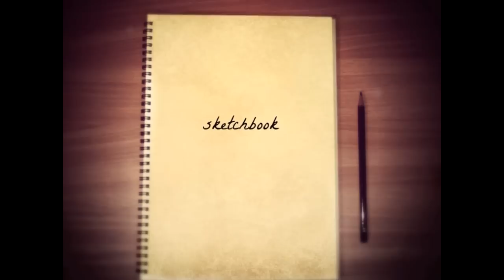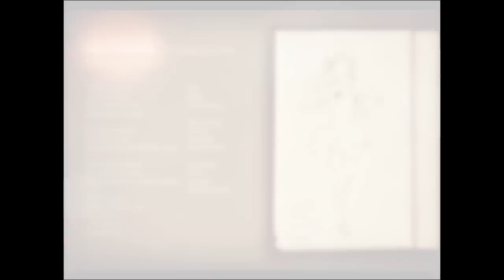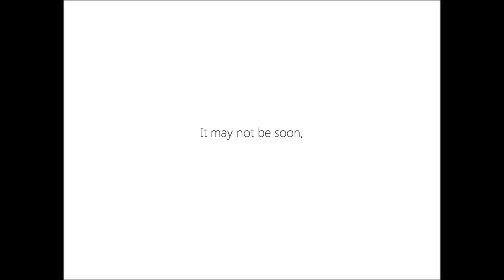【✦nike】 Sketchbook - SOUNDxmutation 【English Cover】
✦MP3: TBA

「This is as close as I'll be to a dream than I'll ever be.」

✦CREDITS:
Vocals & Mix: Nike

Guess who's back with another birthday present~! This time it's for the guy who inspired me to start singing covers in here, Kazou. he already knows I love him lots even though we don't really talk regularly because I've been making birthday gifts for him for 3 years in a row. I mean, that means something, doesn't it? Heh~ I wanted to sing something pretty for him and thought the best thing I could do was sing one of his own songs for him so here it is! Even though it's a short version, I hope you like it, Kazozo~ Thank you for being always so kind and for always making me smile with your sole presence. You know I'm here for you anytime. Happy birthday!

To everyone else, please enjoy this small little cover, I know the mix leaves much to desire but I still hope you guys like it! Thank you for listening.

✦ORIGINAL CREDITS:
Music & lyrics: SOUND×mutation
Co-lyricist: Snowscape
Original singer: Megurine Luka
Artwork: SOUND×mutation, Opéhana (cameo)